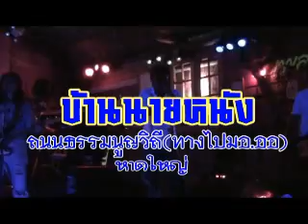คอยเธอกลับมา บูน แนวเสรี.flv